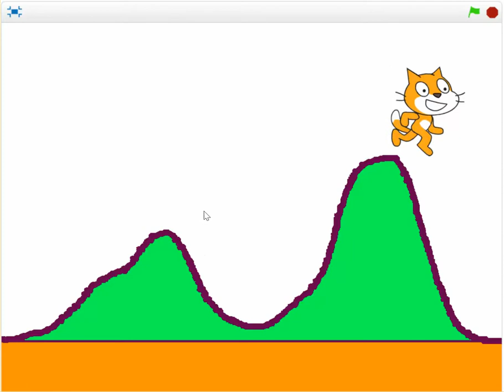B11 Vol3. Bài tập lập trình Scratch.